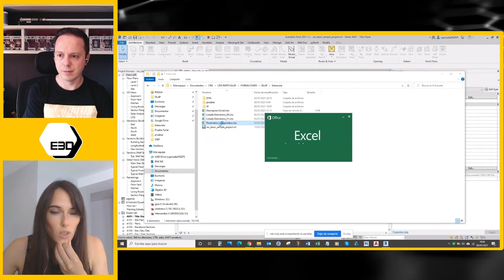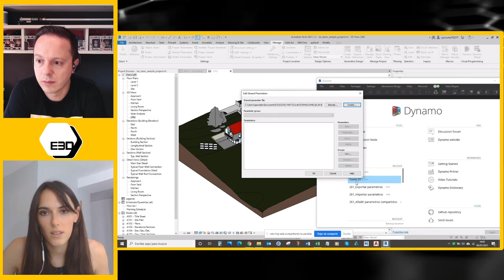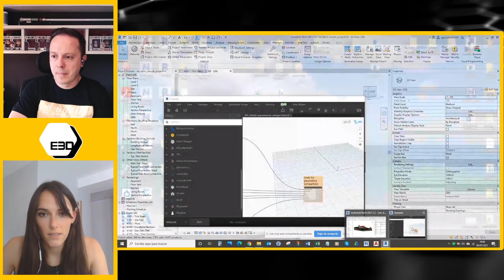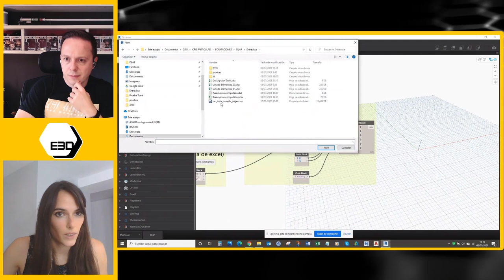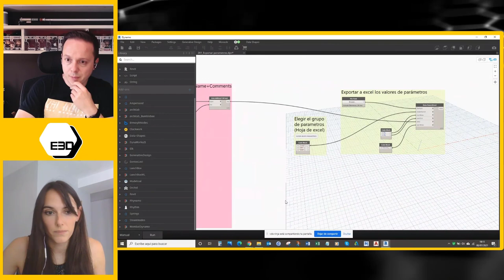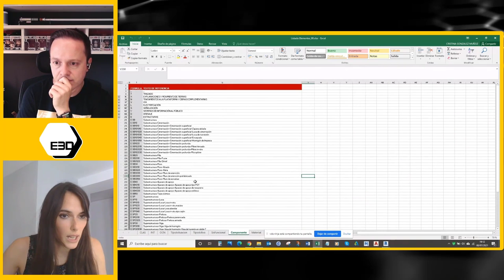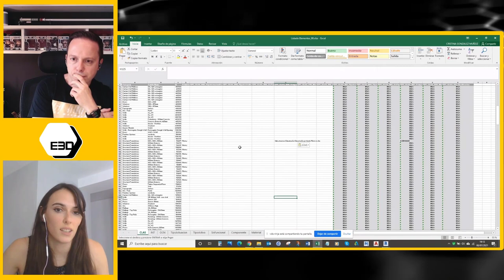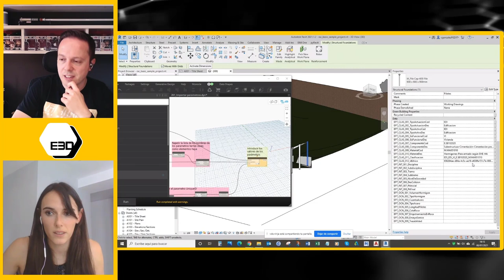🤖 RUTINAS DYNAMO de Excel y etiquetados | Entrevista a Cristina González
🤔 ¿Estás dudando si DYNAMO ES o no ÚTIL para ti? ¿Qué se puede hacer con Dynamo en 3 meses?
En este vídeo entrevistamos a Cristina González, arquitecta y compañera de DLAP.
¿Le echas un vistazo?